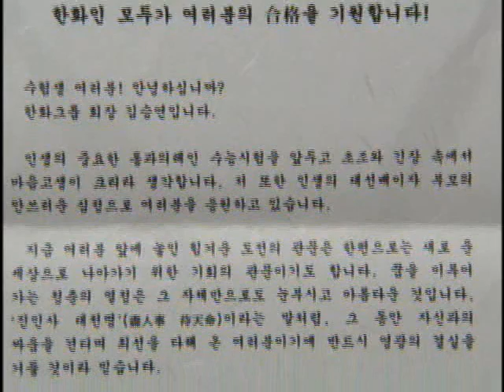김승연 회장, 한화 임직원 수험생 자녀에게 '동의보감' 선물.wmv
한화도 임직원 자녀들을 위해 격려선물을 준비했습니다.

한화 김승연 회장은 8년간 한결같이 '수능선물'을 챙기고 있는데요. 수험생 자녀를 둔 임직원 자녀들에게 격려편지와 합격 기원하는 엿, 떡으로 구성된 한화표 '동의보감'을 전달합니다. 깜짝 선물에 임직원 뿐만 아니라 가족들까지 큰 감동을 받는다고 하네요.

이 따뜻한 마음에 매년 수십통씩 임직원과 임직원 자녀가 김승연 회장에게 감사 답장을 보내고 있지요. 그 중 한편을 소개합니다. 깜찍한 답장을 그대로 옮깁니다^^

임직원 자녀가 김승연 회장에게 보내는 답장

"안녕하세요. 김승연 회장님
저는 내일 모레 수능을 앞두고 있는 고3 박정인이라고 합니다.
다름이 아니라 수험생을 위한 동의보감!! 너무 감사해서 이렇게 메일을 보내요. 이런거 받는게 신기하기도 하고 또 맛있기도 진짜 맛있어서... 감사인사를 전하지 않을 수가 없었어요. 그럼 이만 줄이겠습니다. 동의보감 맛있게 먹고 수능 대박 날께요! 감사합니다!"

귀엽죠? 한화 임직원 자녀들뿐만 아니라 모든 수험생이 대박 나시길 바랍니다.